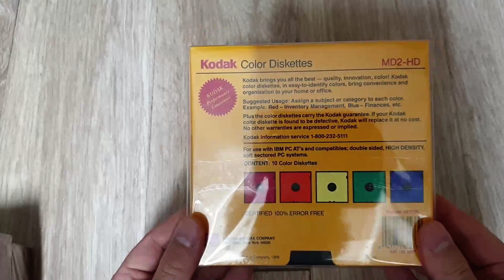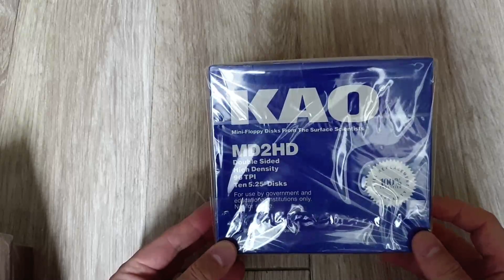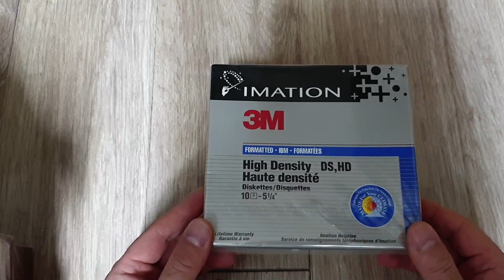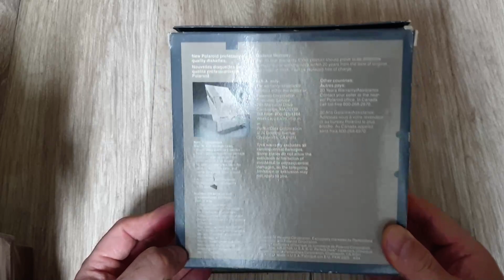5.25 " FLOPPY DISK (DISKETTE)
5.25 " FLOPPY DISK (DISKETTE)